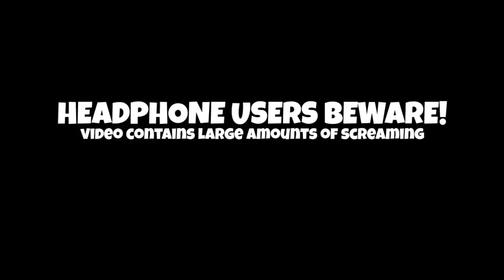GAME OF JUMPS! | INSANE *BLITZ* MATCH (Fortnite Battle Royale)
Blitz Mode, us all freaking out, and unlimited jump pads leads to a great Victory Royale for the squad!